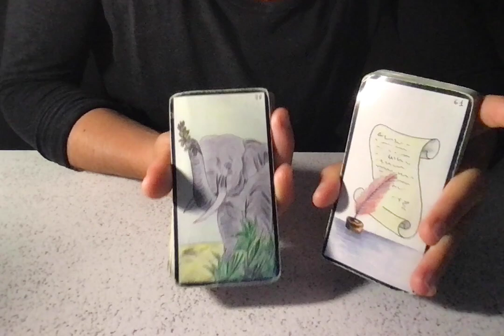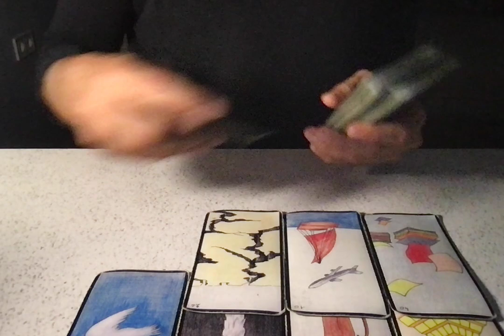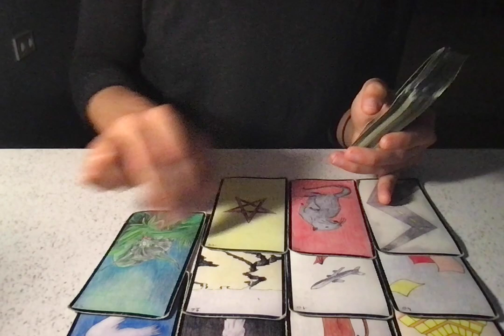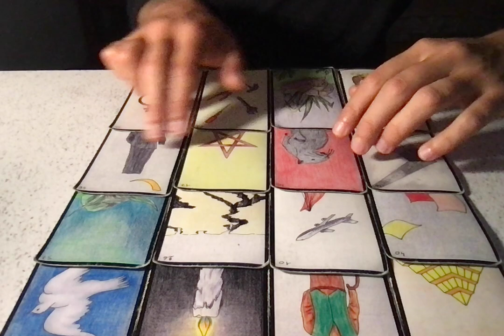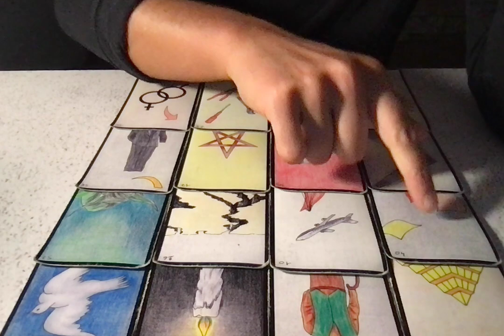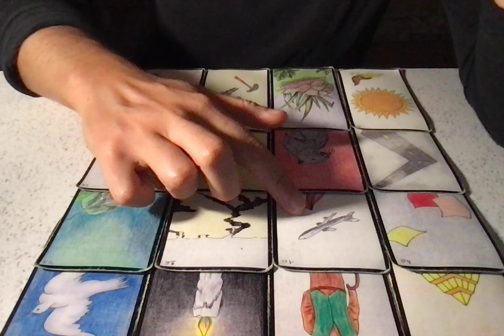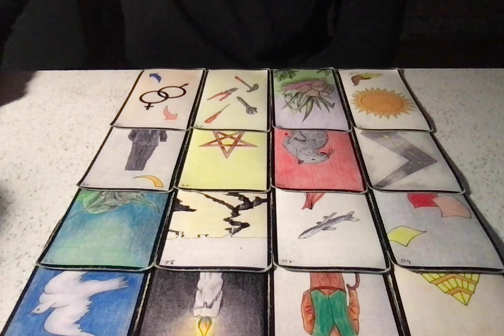BÉLIER JANVIER 2024 - Le savoir, enfin